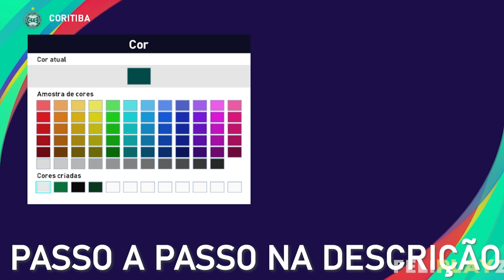PES 2021 - Uniformes/kits Coritiba (24) Xbox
E aí galera, Feliplayz outra vez com vocês, hoje com o uniforme 2024 do Coritiba / Coritiba kits 2024 para PES 2021 e PES 2020 de Xbox.

Uniforme Coritiba (24)/ Kits Coritiba (24):
1°:
Design 1: 64/3-28-15
2: 34/3-28-15
Calção/Shorts: 3-3-3
1: 10/3-28-15
2: 17/3-3-3
3: 27/3-3-3
4: 24/3-3-3
Meias/Socks: 58-58-58
1: 8/3-28-15
Faixa de Capitão/Captain Armband: 3-14-8
1: 2/58-58-58
2: 14/3-3-3
Estampas/Markings:
número do peito (Chest Number): desligado (off)
número do calção (Shorts Number): desligado (off)
emblema (emblem): ligado (on)
2°:
1: 74/3-28-15
2: 19/58-58-58
3: 20/3-28-15
4: 28/58-58-58
Calção/Shorts: 58-58-58
1: 10/3-28-15
2: 17/58-58-58
3: 27/58-58-58
4: 24/58-58-58
Meias/Socks: 3-28-15
1: 8/58-58-58
Faixa de Capitão/Captain Armband: 58-58-58
1: 2/3-14-8
2: 14/3-3-3
Estampas/Markings:

Parceiros!!!